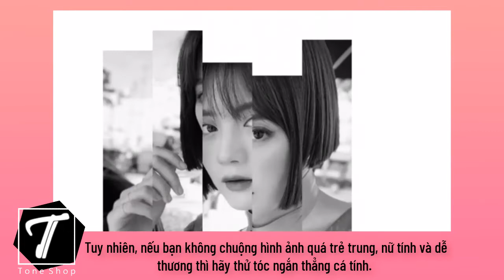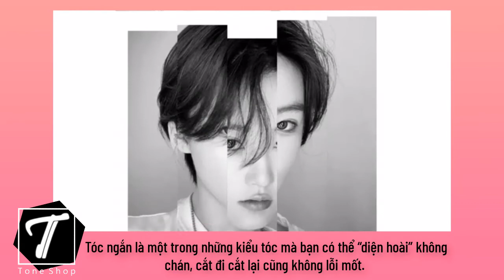Những kiểu tóc ngắn cá tính siêu sang chảnh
1.Tóc ngắn thẳng.
2. Tóc ngắn layer dài chấm xương đòn.
3. Tóc ngắn nhuộm vàng kem.
4. Tóc ngắn tomboy.

Cảm ơn các bạn đã theo dõi, cmt để lại ý kiến nhận xét để Tone Shop cố gắng hoàn thiện hơn trong các sản phẩm khác nhé!